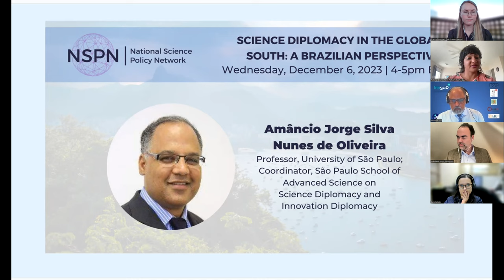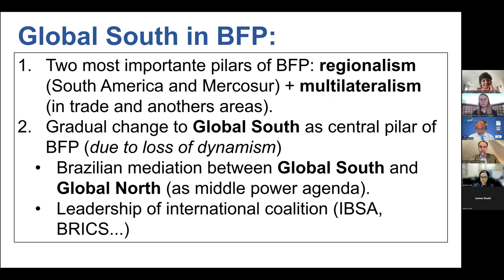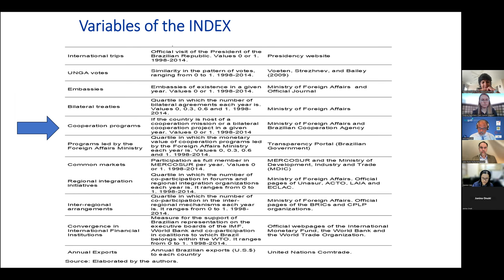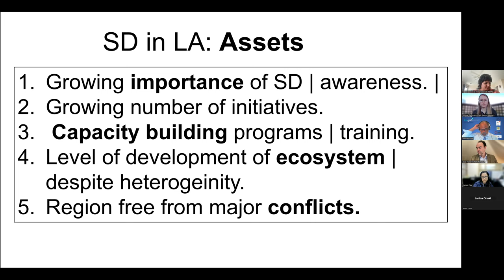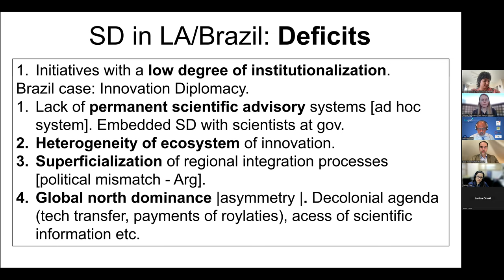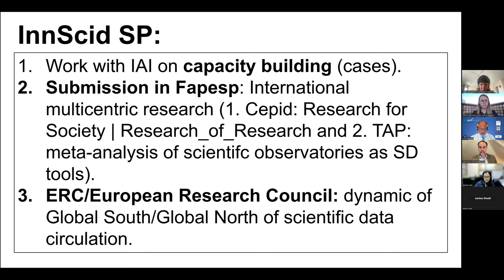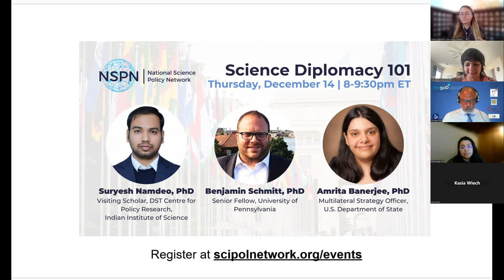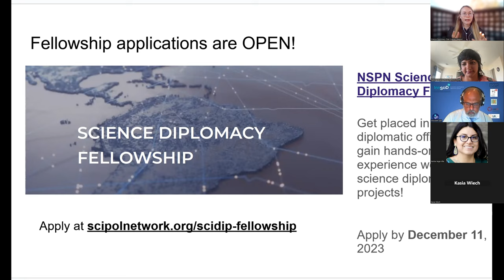Diplomacy in the Global South: A Brazilian Perspective | National Science Policy Network - NSPN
Science diplomacy practices have long focused on the Global North's role, while treating the Global South as a beneficiary. Today, we're at the crossroads where science diplomacy is entering a new phase. More and more countries from the Global South have joined intergovernmental science organizations and are investing in capacity-building, presenting new opportunities for international collaboration and the development of diplomatic relations. In this talk, NSPN's Science Diplomacy Committee took a deep dive into international relations in the Global South focusing on Brazilian Science Diplomacy. Dr. Amâncio Jorge Silva Nunes de Oliveira, Professor at the Department of Political Sciences at the University of São Paulo- Brazil and Coordinator of the São Paulo School of Advanced Science on Science Diplomacy and Innovation Diplomacy (InnSciDSP) discussed (1) the topical issues of interest for Brazilian science diplomacy, (2) the adaptation of the science diplomacy field to the context of the Global South and related challenges, and (3) his experience as the coordinator of the world's first school devoted to both Innovation and Science Diplomacy.

Join the National Science Policy Network (NSPN)! We're a vibrant and growing community of early-career scholars dedicated to advocating for scientific-based policy-making and providing the tools and resources for other early-career scholars interested in the process. NSPN members have access to professional development opportunities and funds to learn and enhance their skills in science policy, advocacy, diplomacy, and communication.